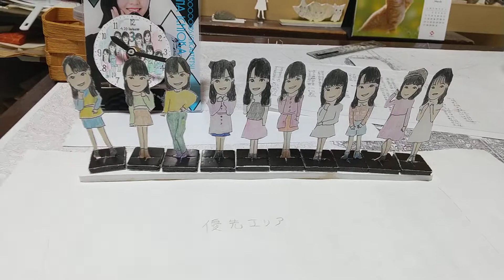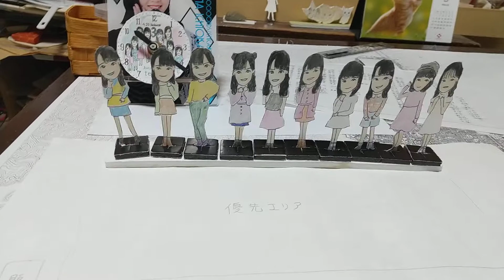OCHＡＮOＲМＡニューシングル発売記念ミニライブ＆お見送り会イベントの解説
2019年以来なので事務所説明文がピンと来なかったので図説で説明してみます。
動画の中で2019年のjuice=juiceイベントの話が出て来ますが「一人で生きられそうそれってねえ褒めているの」発売記念の間違いです。訂正させていただきます。